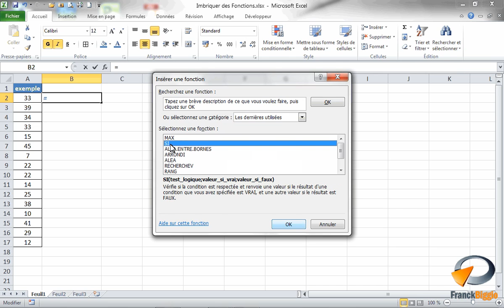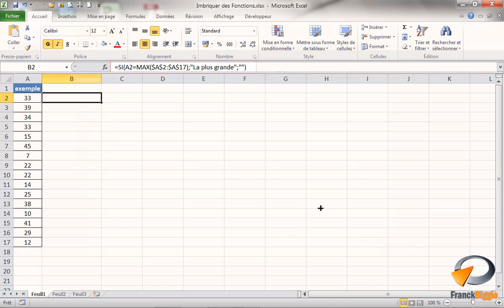Imbriquer des Fonctions dans Excel - Formation Excel Marseille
Tutoriel vidéo sur la fonctionnalité d'Excel : Imbriquer des Fonctions, issu de la formation Excel perfectionnement de Optivalys Formations à Marseille.